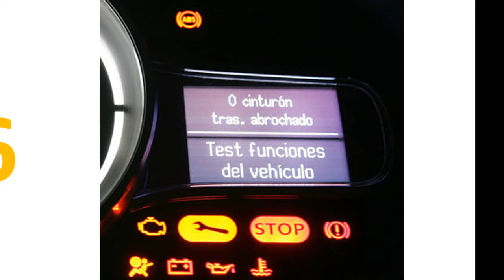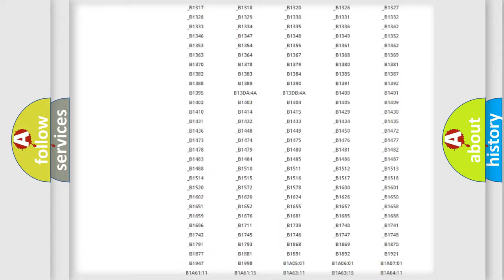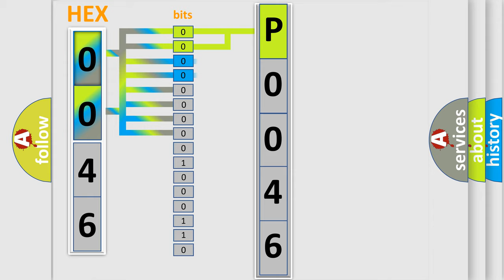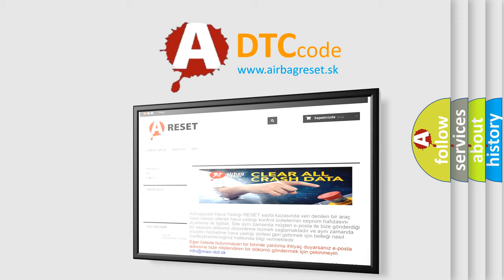DTC Ford P0046 Short Explanation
Contents:
0:21 Basic DTC analysis according to OBD2 protocol standard.
1:48 Insight into programming
2:58 A diagnostically understandable description of the Diagnostic Trouble Code
3:05 Basic error definition

Make:
Ford
Code:
P0046
Definition:
TPMS Air Pressure Warning 1
Cause:
Inflate tire to 30 PSI